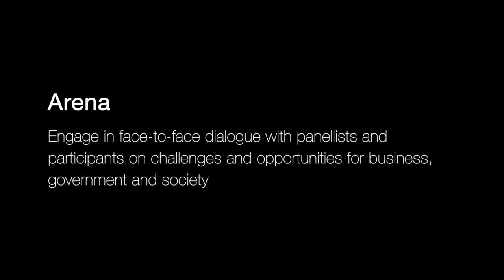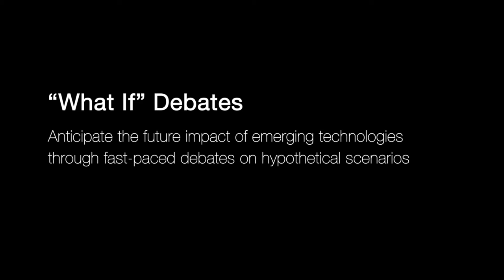The Participant Journey – Debate